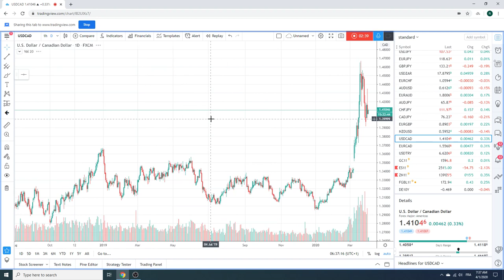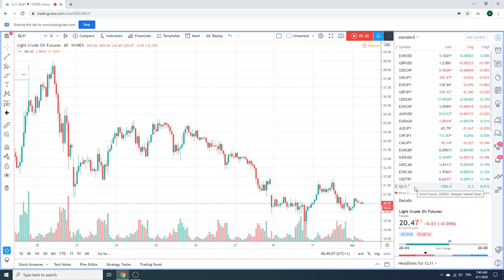Trader's Morning Call 01Apr2020